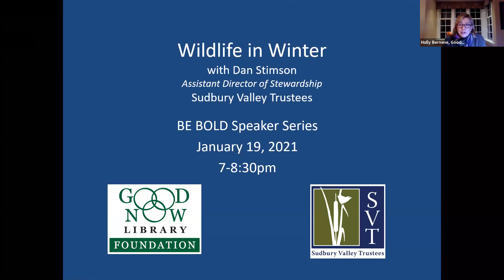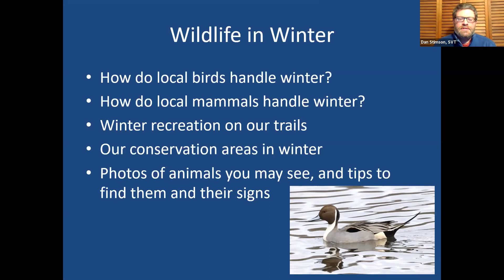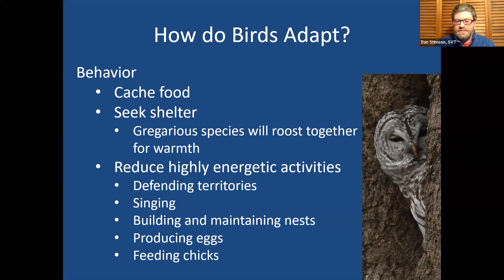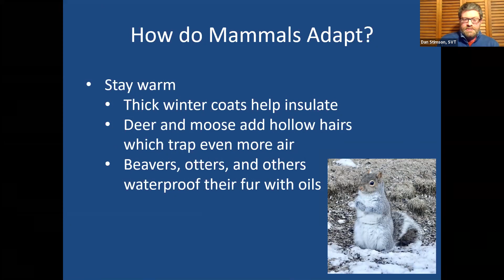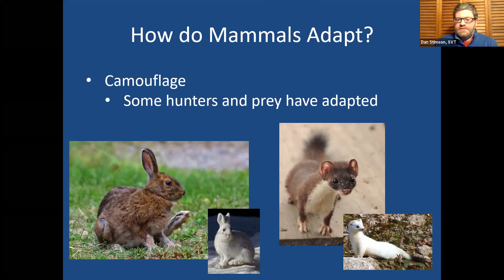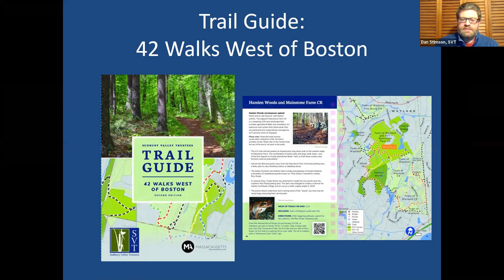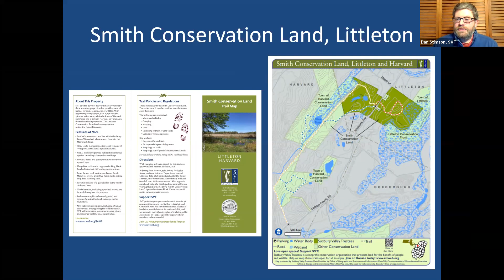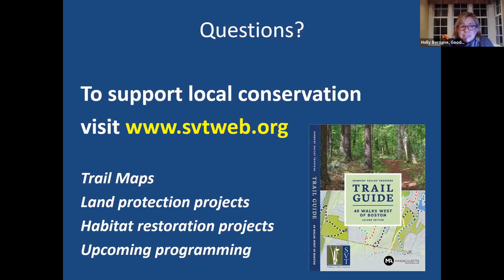Be Bold: Get Outside (in partnership with Sudbury Valley Trustees)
The Goodnow Library Foundation was delighted to partner with Sudbury Valley Trustees for a Be Bold event on Tuesday, January 19, 2021 at 7 pm via Zoom.

Did you ever wonder how our local wildlife are adapted to survive a New England winter? Join Dan Stimson, Assistant Director of Stewardship at Sudbury Valley Trustees, to learn about our local conservation areas and the wildlife that live there. Discover what animals you are likely to see along the trails during winter.